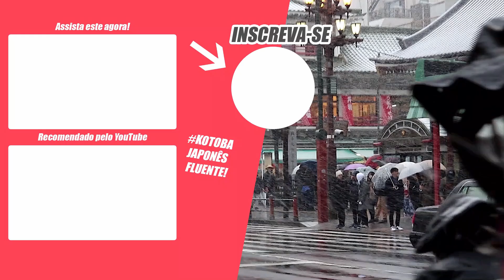POR ONDE COMEÇAR A APRENDER JAPONÊS? (E DE GRAÇA?)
Sempre quis aprender japonês mas não sabe por onde começar? Já começou, mas não sabe por onde seguir? Assista até o final para saber os primeiros passos para inciantes do japonês!

🏮 Links para você avançar nos estudos de língua japonesa 🏮

- [Hiraganas e primeiros assuntos de graça] no Marugoto Web (iniciante A1) (deixei o site em Espanhol).

- [KANJI] 📕 Faça o Download do e-book gratuito: "Kanji JLPT N5 - Lista Completa"

- [EMENTA]🔥 Curso JLPT GT - Preparaório para proficiência N5, N4 e N3
Acesse (baixe as ementas aqui)

✏ No BLOG "10 palavrões em japonês e como usar para ser mais amado"

☞ O que achou dessa dica? Comente aqui o que achou e enriqueça o nosso papo!📻

Quem é Hiro?

1. Japonês como primeiro idioma.

2. Vem ao Brasil com 13 anos de idade. Não sabia falar, ler e escrever português.

3. Professor de Língua Japonesa há mais de 10 anos.

4. Experiência de ensinar em escola de associação japonesa (ELJR) por mais de 5 anos.

5. Participação e treinamentos em seminários internacionais, regionais, diversos workshops voltados para aperfeiçoar a habilidade pedagógicas de professores de japonês (realização e apoio da JICA, CBLJ e Fundação Japão).

6. Experiência de Intérprete de Japonês com:
 - Multinacionais japonesas como Hitachi, Daikin, etc.
 - Empresas nacionais como Sindaçucar.
 - Governo Japonês através do Consulado do Japão, Fundação Japão e Marinha Japonesa.
 - Dezenas de Artistas e Cantores Japoneses de Anime. Tenho amizade com alguns até hoje.
 - Eventos culturais como Feira Japonesa e Eventos de Anime como Supercon.

7. Convidado pelo Ministério de Relações Exteriores do Japão (MOFA) para participar de um programa diplomático para conhecer a realidade do Japão atual e com oportunidade de conversar com com Família Imperial do Japão, Ministros, Governadores, Secretário-Chefe do Gabinete do Primeiro Ministro (é o cargo que apresentou o novo nome da era Reiwa ao mundo), prefeitos, diplomatas, etc.

8. Mentor, Facilitador Global e Palestrante sobre Negócios e Startup (Techstars Startup Weekend, UFPE, Porto Digital, Jump Brasil Aceleradora de Startups, etc.)

9. Facilitador e Palestrante sobre Cultura e Negócios no Japão:
   - IntegraNikkey em (Londrina-PR);
   - Escola Modelo de Língua Japonesa de Goiás (Goiás - GO);
   - Workshop de Caligrafia na Caixa Cultural (Recife-PE);
   - Palestras sobre Bolsas de Estudos no Japão com Consulado Japonês (Recife-PE);
   - Cultura japonesa e suas Datas comemorativas (Universidade Federal de Pernambuco)
... São realmente muitas palestras e workshops então vou deixar um "etc" 😂